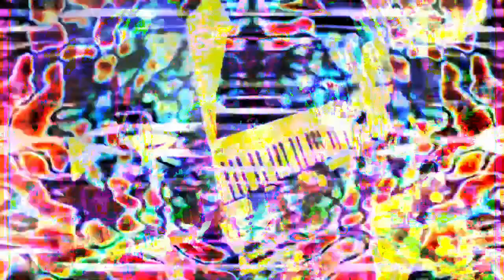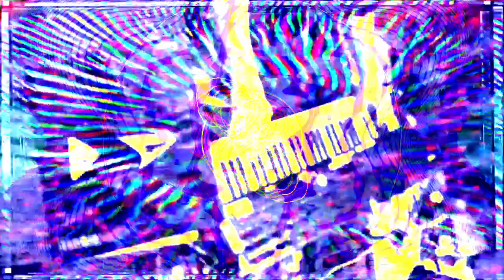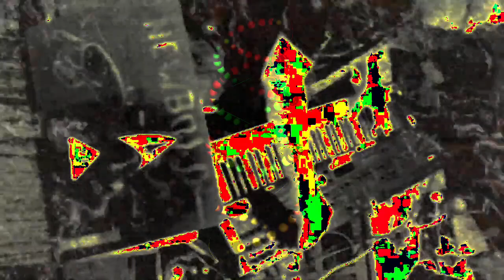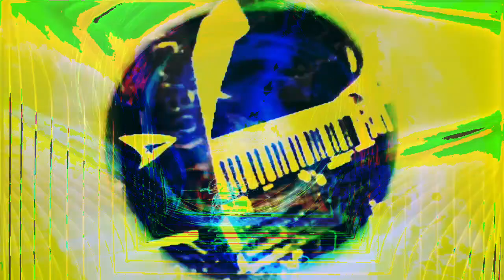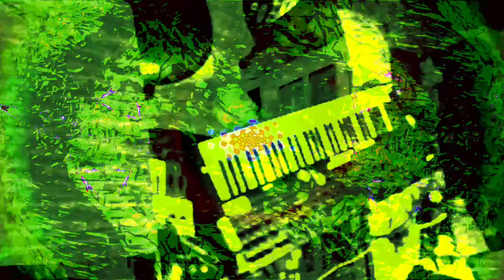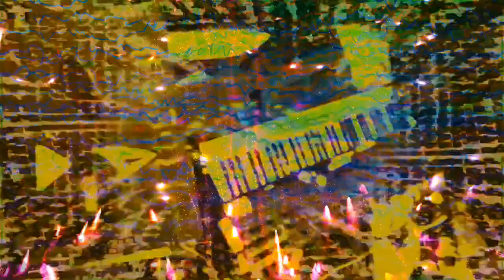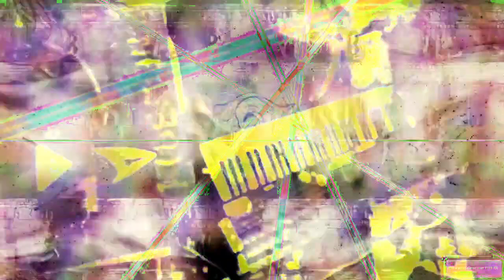Forms of sound made real from beyond all voids of nothingness - Structure without structure manifest